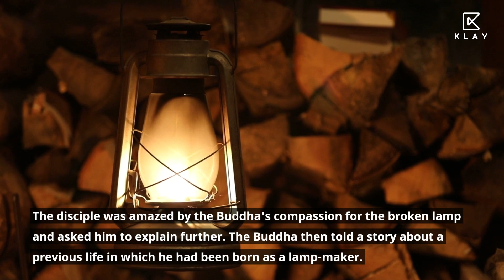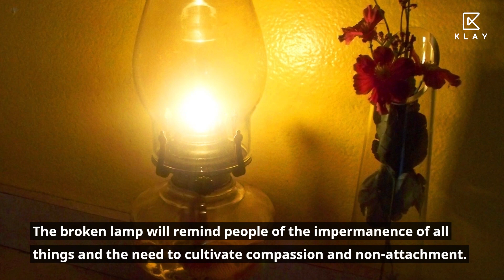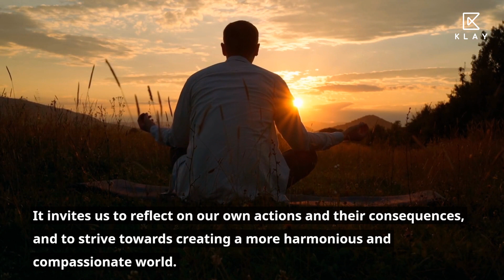Buddha Stories | Compassion For An Injured Lamp | Mystic Tales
Buddha Stories - Compassion For An Injured Lamp, a short moral story ​@mysticlifelessons

"Compassion for an Injured Lamp" is a story about Buddha's compassion for all living beings, including inanimate objects. One day, he saw a lamp that had been damaged and was about to be thrown away. He realized that the lamp had served its purpose and deserved to be treated with respect and kindness. The story highlights the Buddha's deep understanding of the interconnectedness of all things and his compassion for all forms of life, no matter how small or insignificant they may seem.

Welcome to Mystic Tales, a channel dedicated to exploring the hidden spiritual aspects of everyday experiences through the lens of mystical stories, poetry, and wisdom from around the world. Our videos explore the rich tapestry of myths, legends, and fables that are often overlooked in our modern lives, but which hold profound lessons for our personal growth and spiritual development. Through our captivating storytelling, you will be transported to different worlds and times, encountering powerful archetypes and timeless truths that can guide and inspire us on our own spiritual journeys. Our videos offer a unique blend of entertainment and education, inviting you to explore new perspectives and awaken to the deeper meaning of life. If you are curious about the mysteries of existence and eager to explore the hidden dimensions of reality, then subscribe to Mystic Tales and join our community of seekers and explorers today.